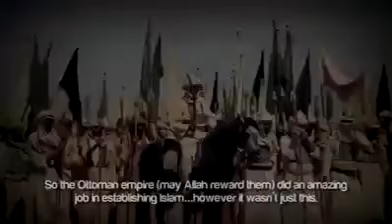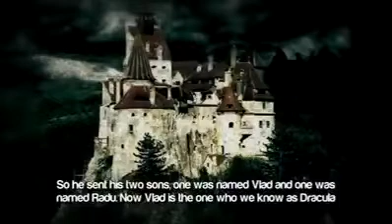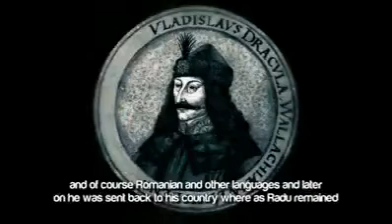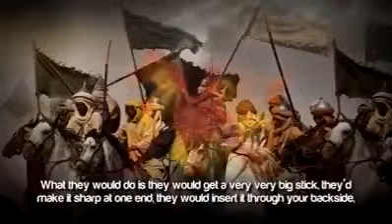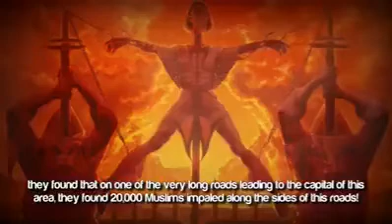The story of Dracula || Dr Yasir Al Qadhi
Assalamulykum

Here is the video about story of Dracula.

Lecture based on Dr Yasir Al Qadhi